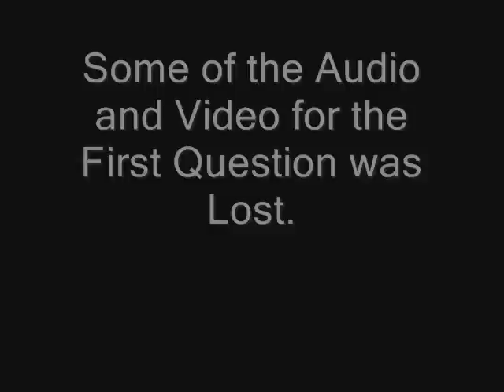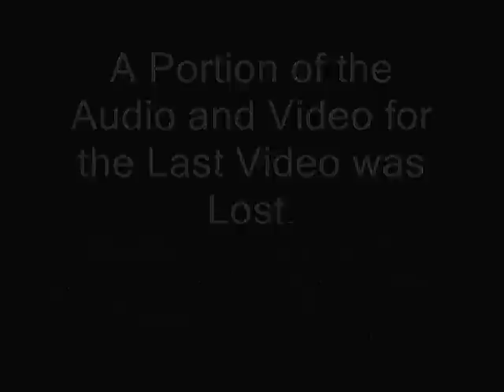Engaging Young Evangelicals: Have We Lost the 'Culture Wars'? Part II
Q & A featuring Kristin Rudolph of The Institute on Religion and Democracy, Jessica Prol of Family Research Council, Eric Teetsel of the Manhattan Declaration, and Andrew Walker of the Heritage Foundation.